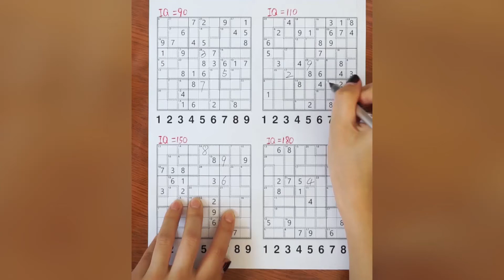210708_paperList(木板)_fr(法语)_KS_16x9.mp4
210708_paperList(木板)_fr(法语)_KS_16x9.mp4